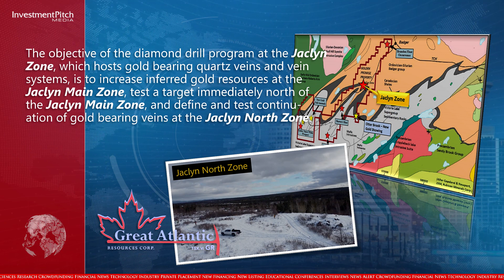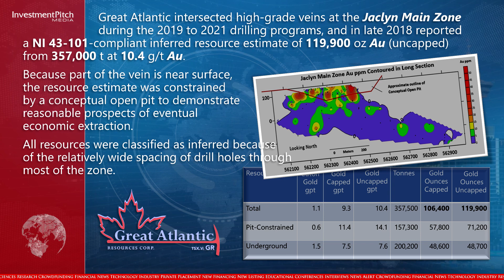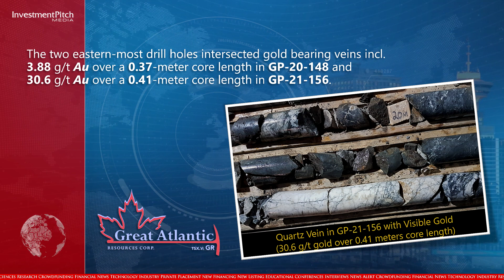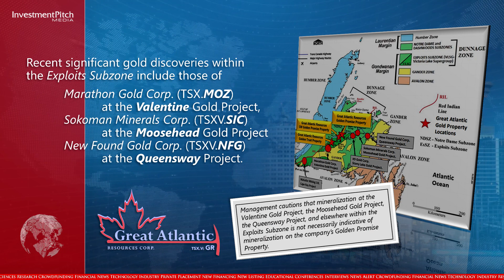Great Atlantic has received approval for up to 33 drill holes at its Golden Promise Property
230104 Great Atlantic Resources (TSXV:GR) (FSE:PH02) has received approval for up to 33 drill holes at its Golden Promise Property, located in central Newfoundland, from the Newfoundland and Labrador government.

The company’s 100% owned Golden Promise Property is one of the company’s eight properties, which cover a total area of 25,700 hectares, within the central Newfoundland gold belt.

The objective of the diamond drill program at the Jaclyn Zone is to increase inferred gold resources at the Jaclyn Main Zone, test a target immediately north of the Jaclyn Main Zone, and define and test continuation of gold bearing veins at the Jaclyn North Zone.

Great Atlantic intersected high-grade veins at the Jaclyn Main Zone during 2019 to 2021 drilling programs, and in late 2018 reported a NI 43-101 compliant inferred resource estimate of 119,900 ounces of gold (uncapped) from 357,000 tonnes at 10.4 grams per tonne gold.

Because part of the vein is near surface, the resource estimate was constrained by a conceptual open pit to demonstrate reasonable prospects of eventual economic extraction.

All resources were classified as inferred because of the relatively wide spacing of drill holes through most of the zone.

The drilling approval allows for up to 12 drill holes at the Jaclyn Main Zone, including 4 holes to test the western extension of the Jaclyn Main Zone and 8 holes to test the extension of the Jaclyn Main Zone to the east and down dip.

Following completion of this drilling Great Atlantic plans to generate an updated NI 43-101 technical report and resource estimate.

Immediately north of the Jaclyn Main Zone, 5 holes will test for gold bearing quartz veins along an apparent northeast striking structural zone (based on aeromagnetic geophysical data) which connects with the Jaclyn Main Zone.

16 holes are approved at the Jaclyn North Zone, including 6 definition holes in close proximity to previous Great Atlantic drill holes and pre-Great Atlantic historic drill holes.

The remaining 10 holes will test the continuation of the Jaclyn North Zone gold bearing vein system to the east-northeast where previous diamond drilling by Great Atlantic during 2020 and 2021 indicated that the gold bearing vein system was open to the east-northeast.

The two eastern-most drill holes intersected gold bearing veins including 3.88 g/t gold over 0.37 meters core length in GP-20-148 and 30.6 g/t gold over 0.41 meters core length in drill hole GP-21-156.

Rock samples collected during 2017 and 2020 near drill holes GP-20-148 and GP-21-156 from multiple gold-bearing quartz boulders yielded high grade gold values including samples returning 157, 162, 208, and 332 g/t gold. These samples are located within a 300-metre long zone of gold-bearing quartz vein boulders.

Recent significant gold discoveries within the Exploits Subzone include those of Marathon Gold Corp. at the Valentine Gold Project, Sokoman Minerals Corp. at the Moosehead Gold Project and New Found Gold Corp. at the Queensway Project.

Management cautions that mineralization at the Valentine Gold Project, the Moosehead Gold Project, the Queensway Project, and elsewhere within the Exploits Subzone is not necessarily indicative of mineralization on the company’s Golden Promise Property.

Great Atlantic, with a number of properties in the Atlantic provinces, is utilizing a Project Generation model, with a special focus on critical elements which are prominent in Atlantic Canada, such as Antimony, Tungsten and Gold.